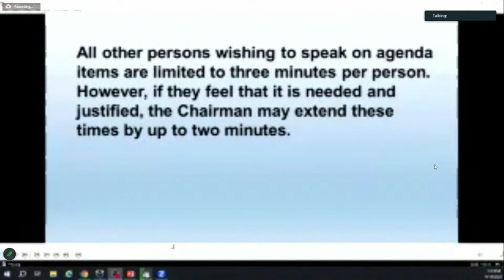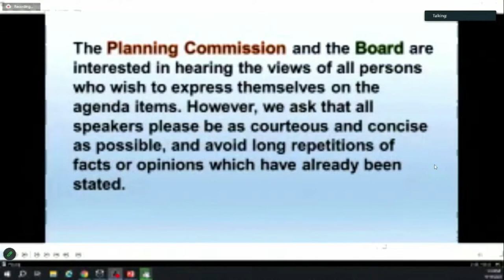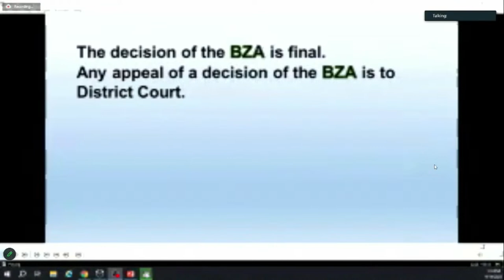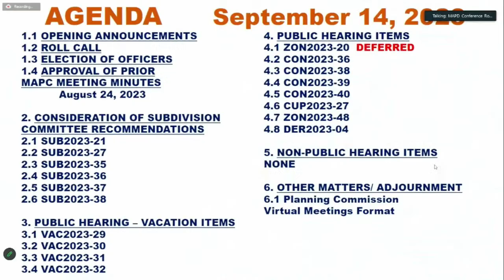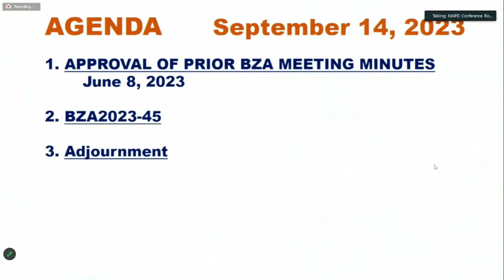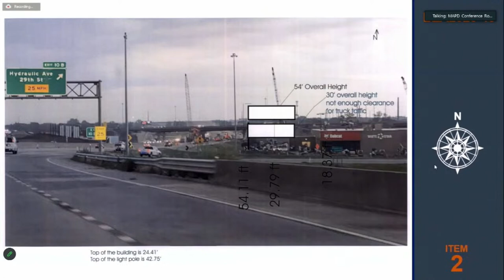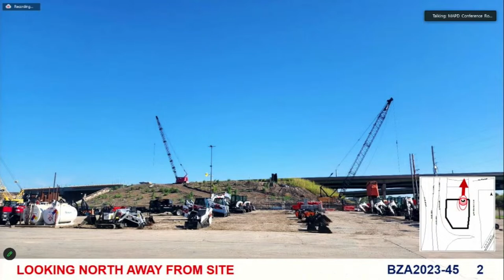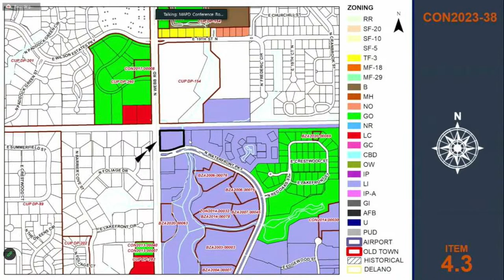MAPC Meeting September 14, 2023